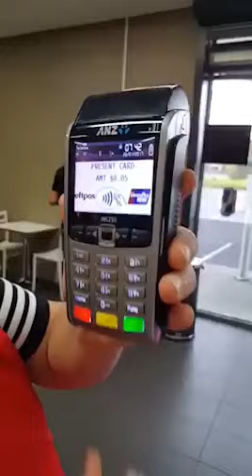Contactless payment theft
Technology has made our life easier but it has also given more ideas to thieves. Put you card in a RFID wallet to prevent someone stealing your money.

Get free premium photos when you join Canva and design anything from logos to social media content ➡️

Earn £5 cashback when you sign up with Quidco (UK ONLY) ➡️